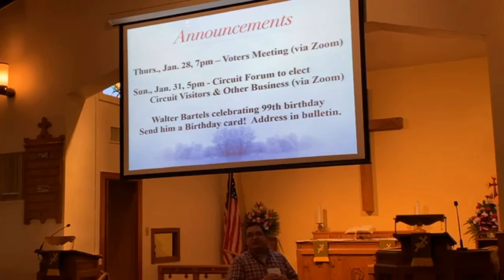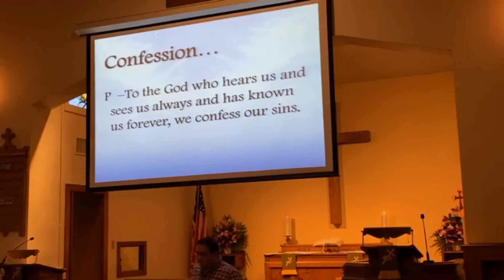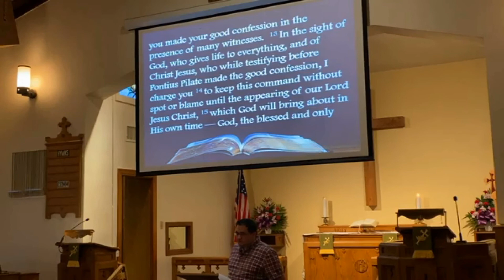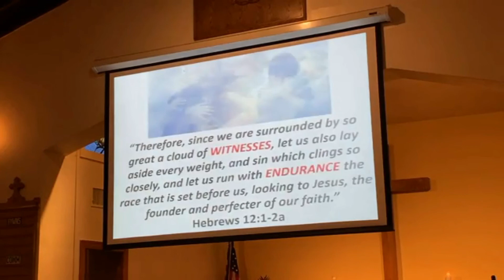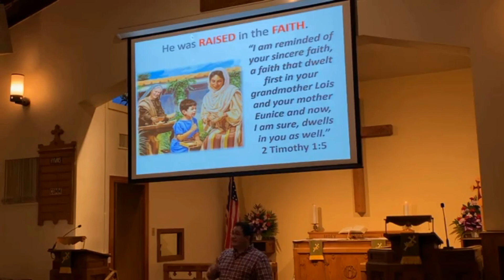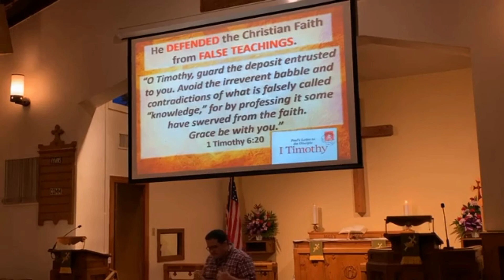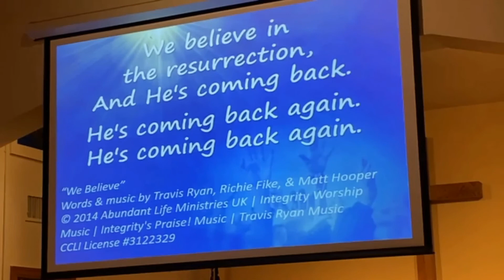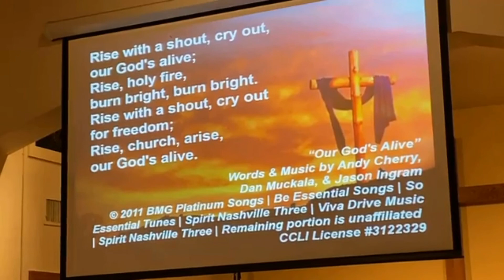1.23.21 Contemporary Worship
Thank you for worshipping with us! Life weekend and Feast of St. Timothy falls this weekend. Pastor's message: “Saint Timothy” 1 Timothy 6:11–16;  Acts 16:1–5;  Hebrews 12:1–2a. Support the ministry of ILC at ilcabq.org